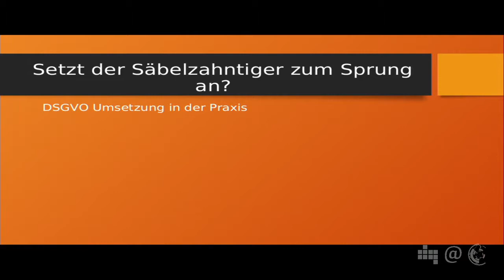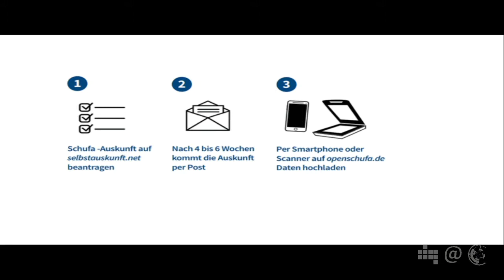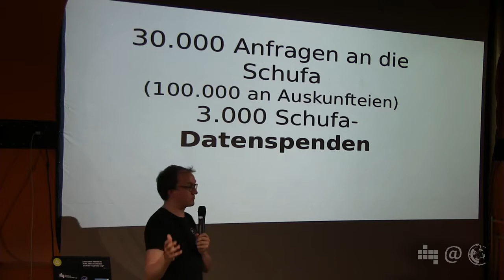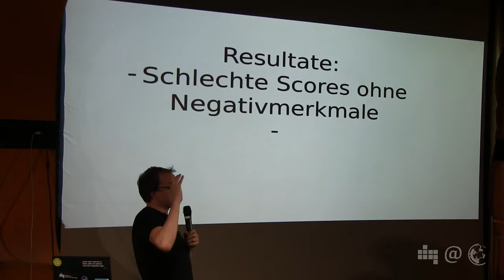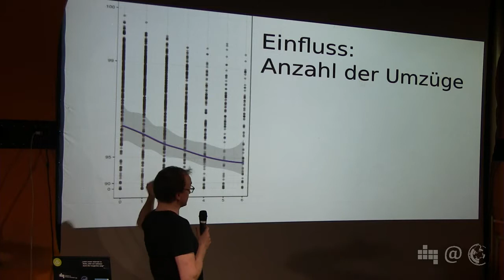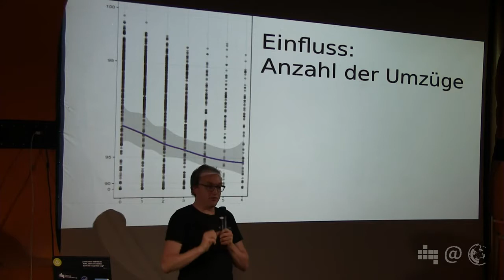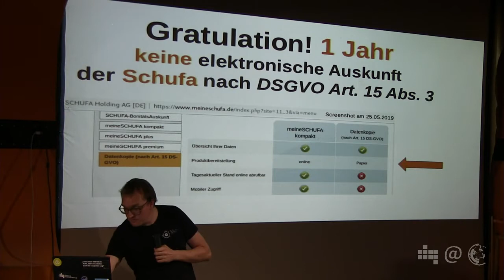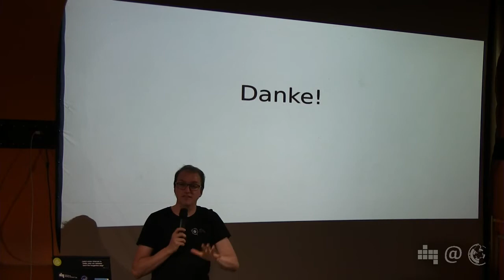OpenSchufa ... | Walter Palmetshofer | 82. Netzpolitischer Abend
Walter Palmetshofer, von der Open Knowledge Foundation, berichtet zum Thema: OpenSchufa und was daraus wurde.